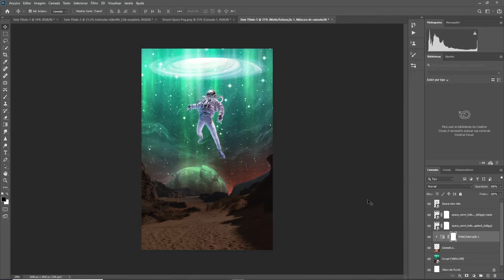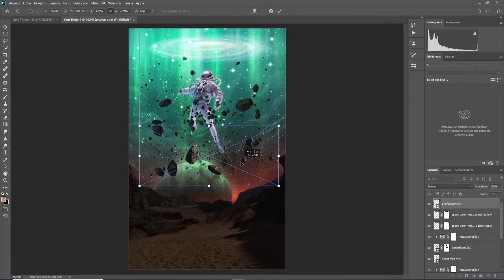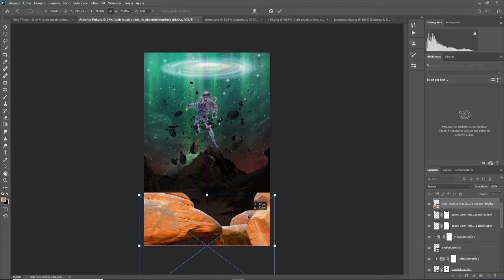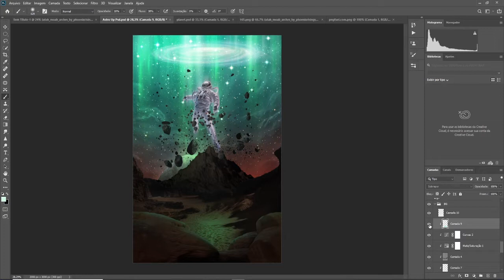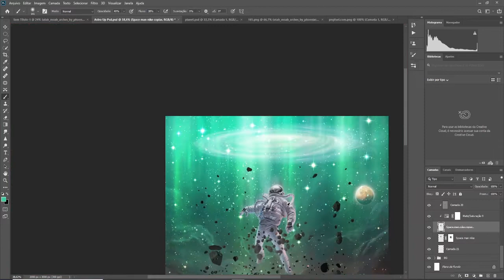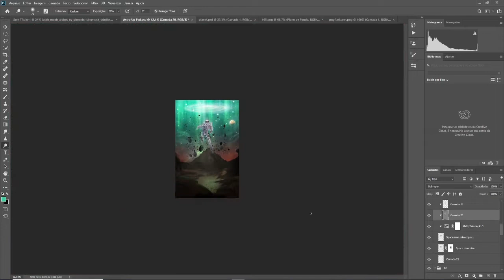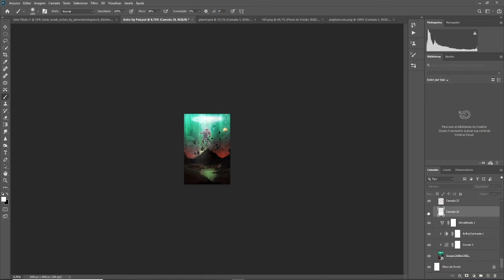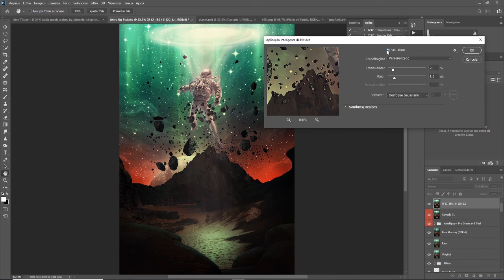Astro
Hey guys. I bring you a half-old art of a half-crazy idea of ​​an astronaut being sucked into a hole in space. Hope you enjoy the new changes happening in videos. I try to improve every day for you.

00:00 SUBSCRIBE
00:02 CHANNEL!
00:04 SUBSCRIBE
00:06 CHANNEL!
00:08 SUBSCRIBE
00:10 CHANNEL!
00:12 FOLLOW ME
00:14 INSTAGRAM!
00:16 FOLLOW ME
00:18 INSTAGRAM!